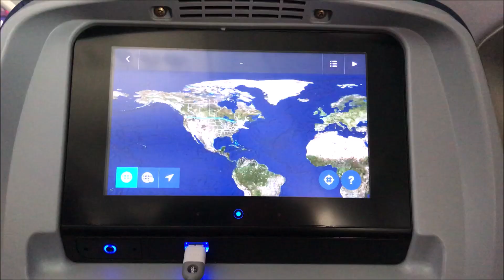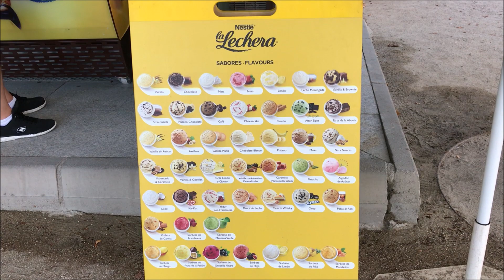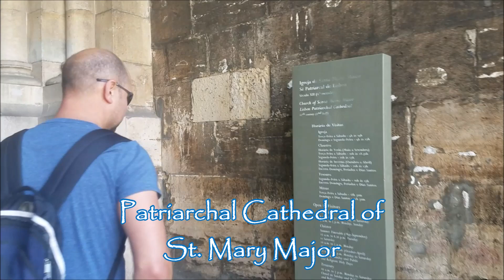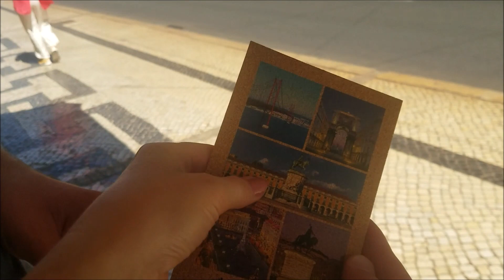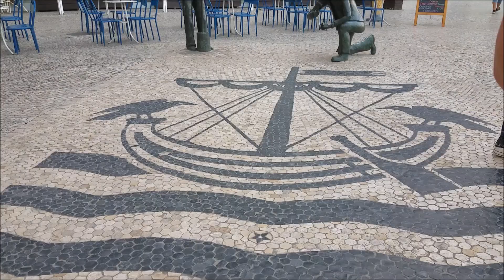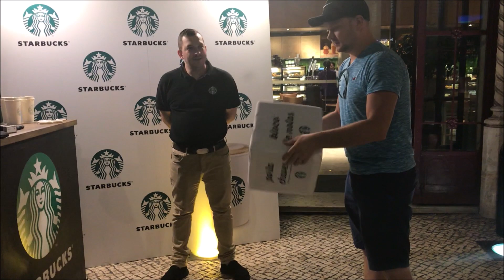Madrid, Spain & Lisbon, Portugal - Europe Trip 2018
Trip to Europe.
Day 1. Explored capital of Spain - Madrid.  Checked out Royal Palace of Madrid, Temple of Debod, Retiro Park,  Triumphal arch.
Day 2.  Lisbon - capital of Portugal. Just taking a walk for the old streets was unbelievable and phenomenal sightseeing.